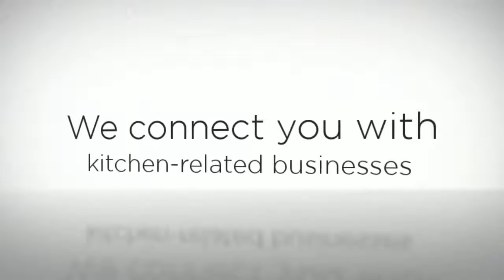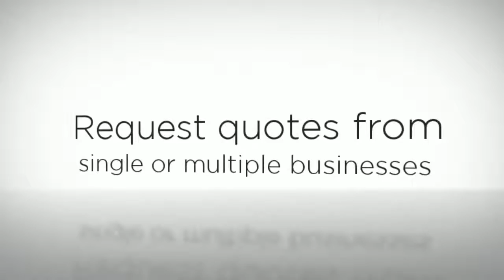Kitchen Quotes | Search, Select & Send | Australia Wide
Time to renovate your old kitchen? Building a new home and want a modern kitchen design?

Kitchen Quotes will help you find local kitchen-related businesses.

Kitchen Quotes is designed to offer you the one stop shop to search, select and send quote requests, read reviews, find special offers and find kitchen-related businesses to suit your needs.

is powered by dLook and taps the thousands of kitchen related listings within our online directory,

Obtain quotes for kitchen designers, renovators, appliances and more today.

Find out more by visiting our site.